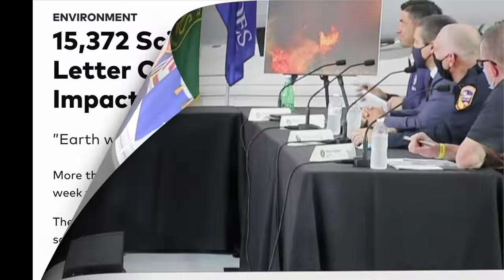Grab Em By The Balls & Throw The Huckster Out (It's Climate Change You Idiot)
The moron doesn't know the difference between climate, weather, the environment...and so many other things of ecological importance.